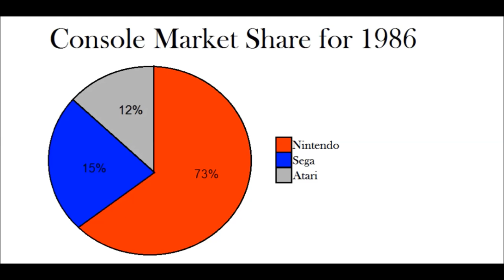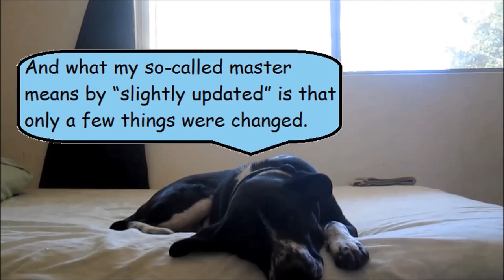Redneck Reviews Super Mario Bros The Lost Levels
My review of the insanely difficult Mario Bros The Lost Levels.
Featuring guest appearance by White Phoenix.

White Phoenix's channel.